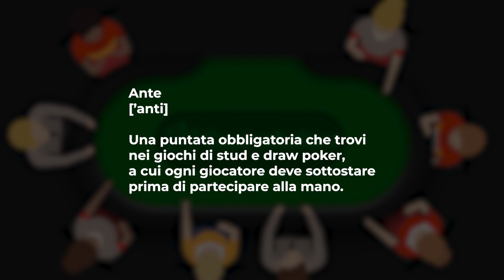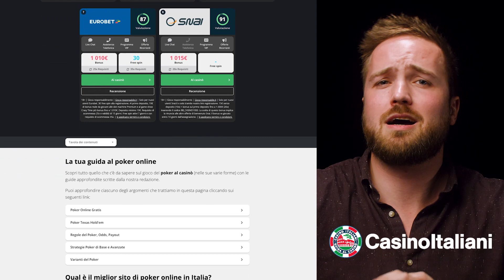Poker EP4: Le basi delle PUNTATE di poker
Nella quarta lezione della nostra scuola di poker entriamo nel vivo del gioco con una guida alle puntate fisse e obbligatorie: gli ante e i blind. Scopri come queste puntate influenzano il tuo gioco e preparati a mostrare le tue abilità quando sarà il tuo turno di agire! Con ogni mano i bottoni girano, ma tu sei pronto per i bui?

00:11 - Introduzione
00:32 - Cos’è un ante?
01:38 - Scommettiamo che…
01:51 - Piccoli e grandi bui
03:34 - Conclusioni

CasinoItaliani.it promuove solo casinò legali.
+18. Gioca in modo responsabile | ADM